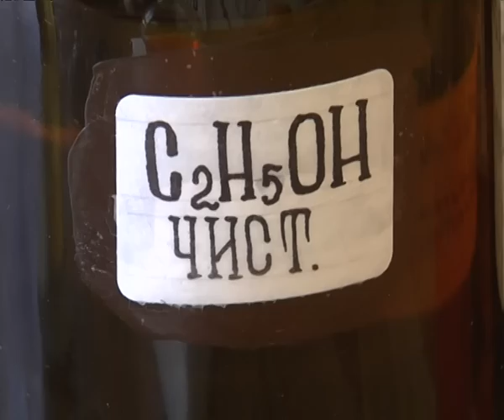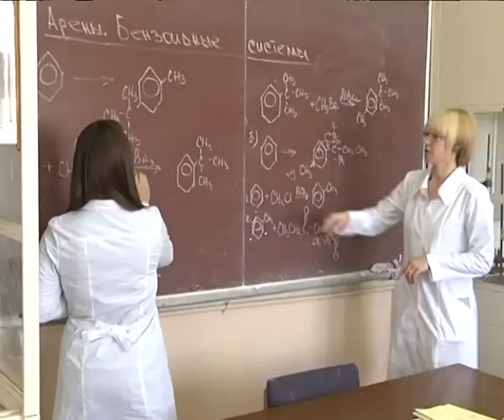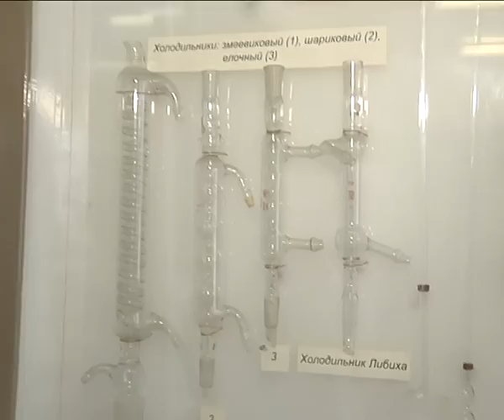СПЕЦИАЛИСТЫ - ХИМИКИ в Твери (начало программы) - 2010 год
2011 год решением ЮНЕСКО был объявлен Международным Годом Химика!

Программа "СПЕЦИАЛИСТЫ" (автор - Денис Бодров, оператор - Дмитрий Бандура, режиссер монтажа - Валерия Жукаускене; ТРК "Тверской проспект"). Очередная серия от мая 2010 года посвящена химикам -  студентам, преподавателям, ученым химического факультета Тверского государственного университета.